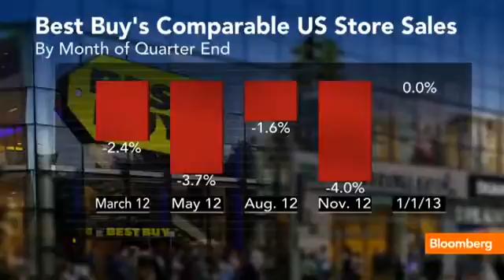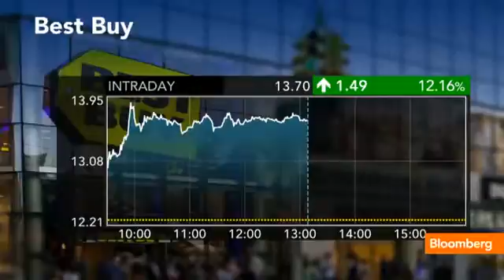Best Buy Holiday Sales Report Bolsters Schulze Bid